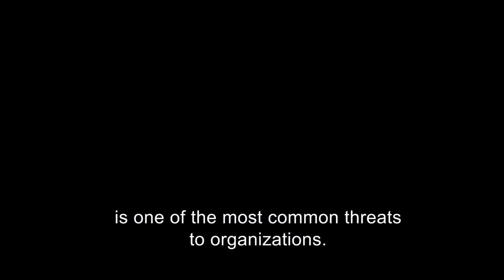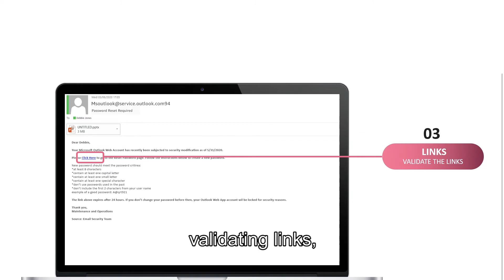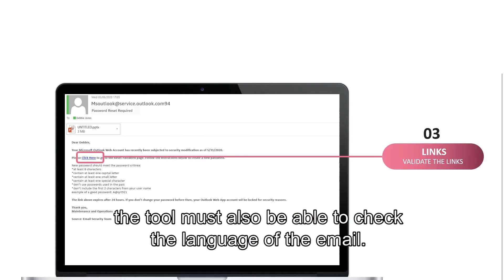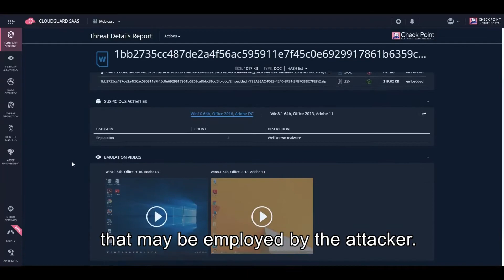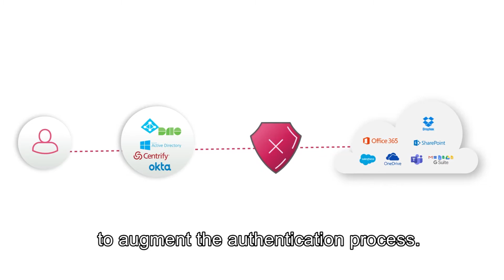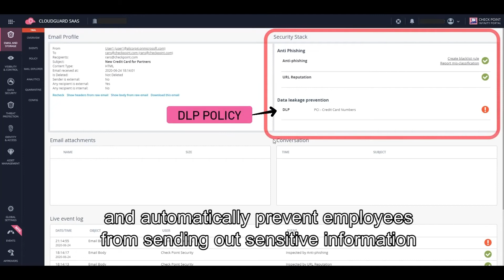Part #8: 5 Must-Have Protections for Office 365 and G Suite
The eighth and final episode takes you through the 5 must-have protections for Office 365 and G Suite in order to combat the recent rise in phishing, malware, data leak, account takeover and internal threats, which is a direct result of the fast adoption of remote work during the COVID-19 crisis.

To ensure complete protection for your Microsoft 365 & Google Workspace you must ensure the following:
• Knowledge is power - one of the most important actions for an organization to take is to educate employees.
• Choose a solution with phishing protection - real-time phishing protection is crucial to ensuring that your organization is safe.
• Choose a solution with malware protection - when evaluating a malware protection tool, organizations must consider two key parameters: the impact on productivity and block rate.
• Choose a solution with account takeover protection - a hijacked account presents a huge risk to organizations as the hacker now has complete access to the organization’s database, contacts, customer information, and other sensitive data.
• Choose a solution with DLP capabilities - employees can unintentionally or sometimes intentionally leak sensitive data to outside the organization. This can result in fines for non-compliance with regulations, losing a competitive advantage due to intellectual property being breached, and even damage to brand equity.